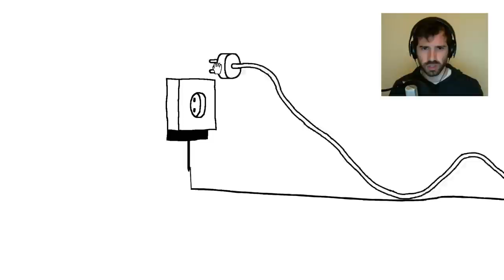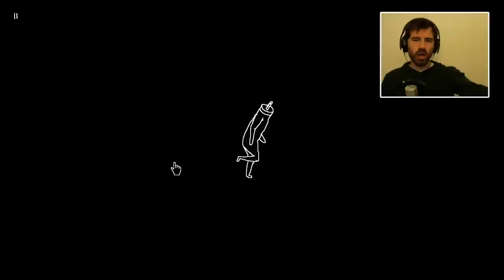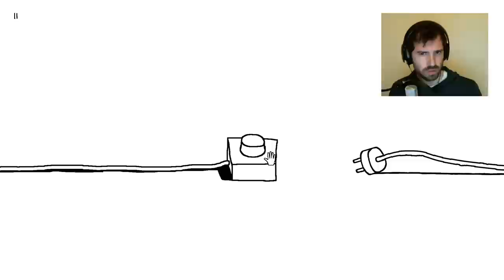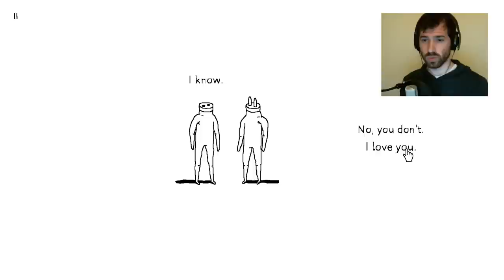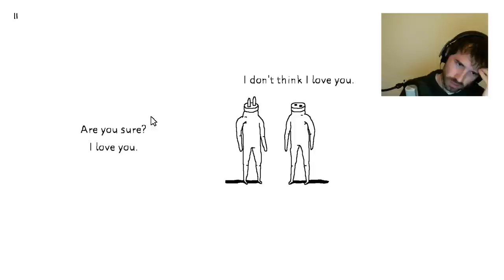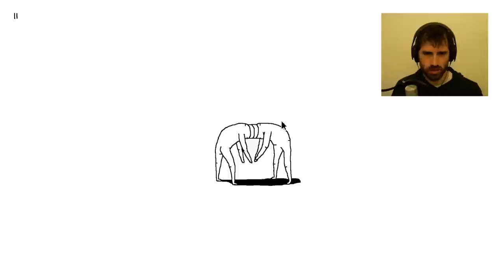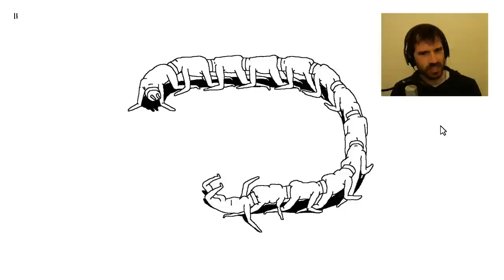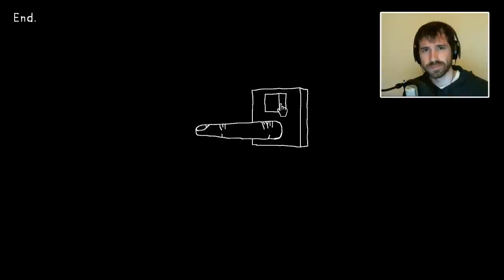Plug & Play - What Just Happened?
Let's play a random game we found on the Steam store. It's weird. And I kinda wish I could unsee all of it. Time to share it with everybody else!